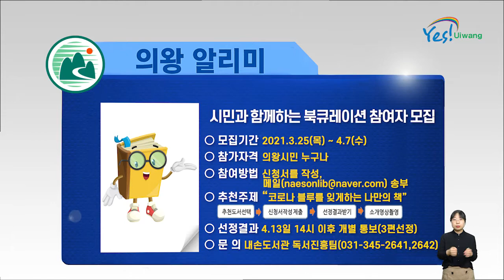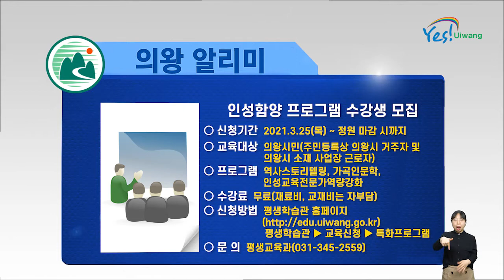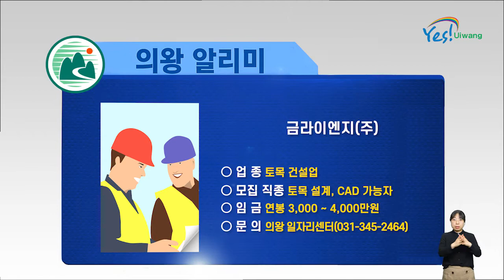의왕시정뉴스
2021년 4월 1주차
의왕시 시정뉴스